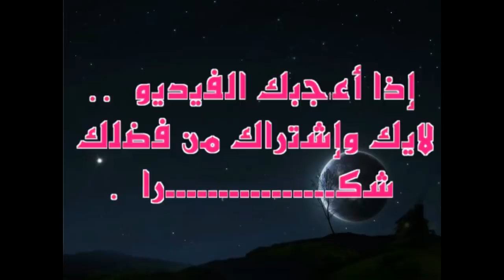مفـاجأة بالفيديو : زوجـة (خالد سليم) وإبنتيه يفاجئونه بحفل عيد ميلاده في كواليس العمل . شاهد رد فعله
شـاهد بالفيديو .. زوجـة (خالد سليم) وإبنتيه يفاجئونه ليحتفلن بعيد ميلاده في كواليس مسلسل (بلا دليل) . وهكذا كان رد فعله ..